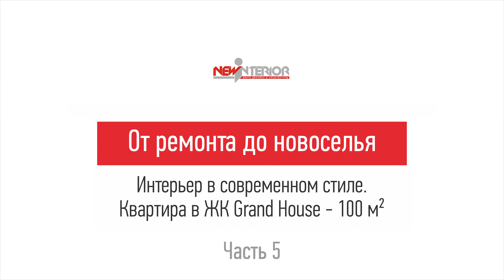Как правильно разместить сантехнику? Какие аксессуары для ванной использовать? Чёрная сантехника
Как правильно разместить сантехнику в ванной? Какие аксессуары для ванной использовать? На какой высоте установить гигиенический душ? Где поставить держатель для туалетной бумаги? Практично ли устанавливать чёрную сантехнику в ванной комнате? На эти и другие вопросы я отвечу в очередном видео.

Мы приехали на наш объект — в квартиру, расположенную в ЖК Grand House. Здесь полным ходом идёт ремонт, и уже готовы ванные комнаты. Совсем скоро я расскажу про мебель в этой квартире, а после этого будем снимать финальный румтур по готовому интерьеру.

Санкт-Петербург, ул. Подрезова, д.5